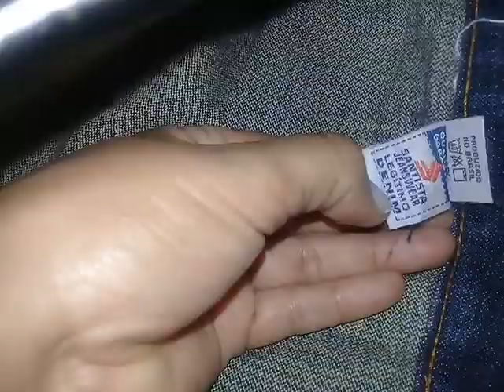Recebidos de brechó e novos da Bahia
Siga Super Chic com Pouco no Instagram